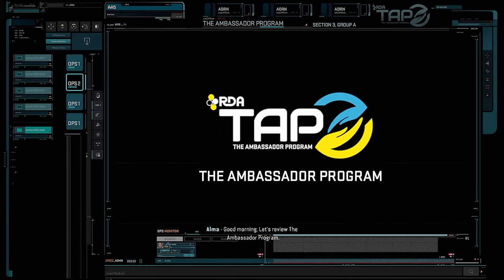AVATAR Frontiers of Pandora is just Far Cry 7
Frontiers of Pandora is about making friends with plants